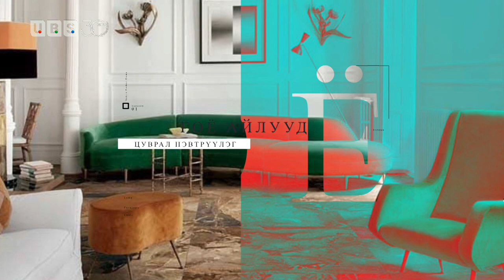“Орфей-2022” уралдааны Гран При шагналыг дуучин Л.Түвшинсайхан, Дэд байрын шагналыг дуучин Д.Совд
Чечень улсын Грозный хотод болсон “Орфей-2022” олон улсын уралдааны Гран При шагналыг дуучин Л.Түвшинсайхан, Дэд байрын шагналыг дуучин Д.Совд хүртлээ